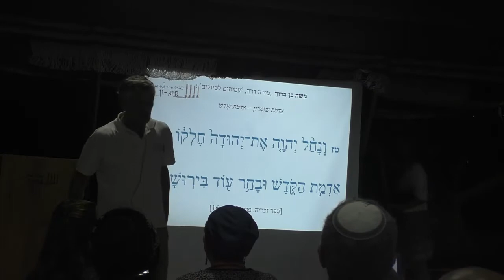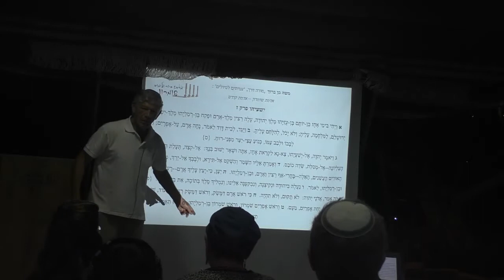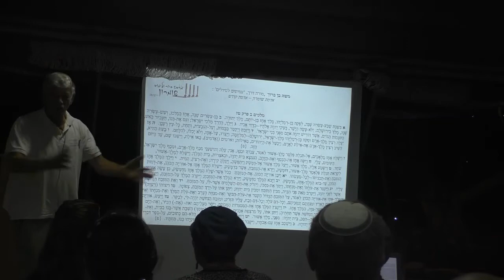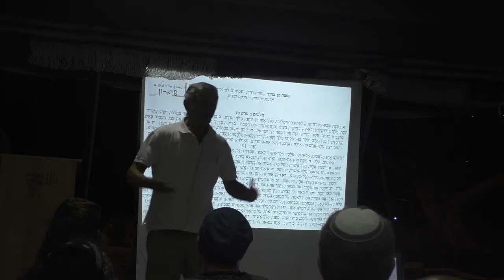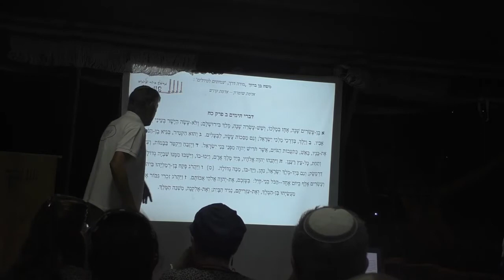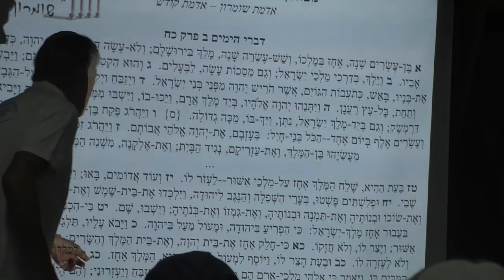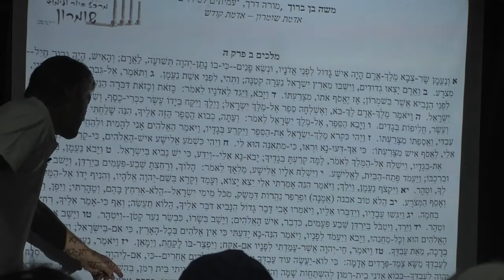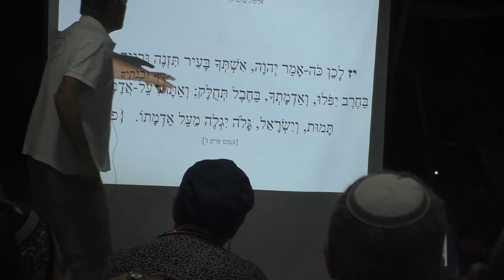19219עמיתים לטיולים ומרכז סיור שומרון -ט"ו אלול תשפ"א-אדמת השומרון אדמת קודש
19219עמיתים לטיולים, תיירות שומרון , שומרים על הנצח  ומרכז סיור  ולימוד   שומרון - ט"ו אלול תשפ"א- לילות בשומרון  - אדמת השומרון אדמת קודש . מרצה- משה בן ברוך , מורה דרך- עמיתים לטיולים.   הפקה -לשם שמים